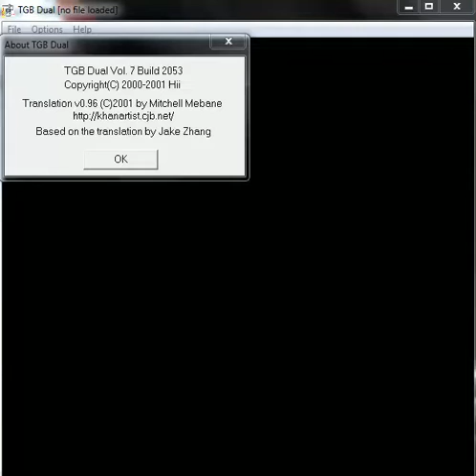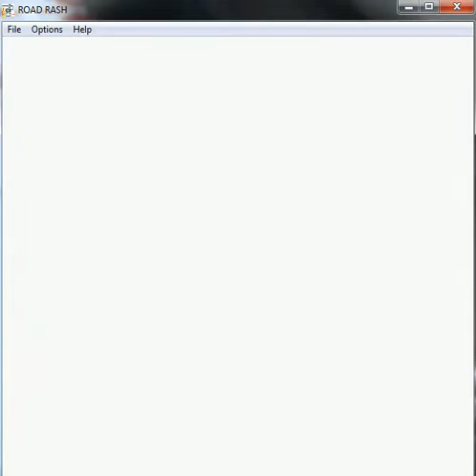Road Rash - Nintendo Game Boy - emulador TGB Dual 7 Build 2053 - testeado en Windows 7 x64